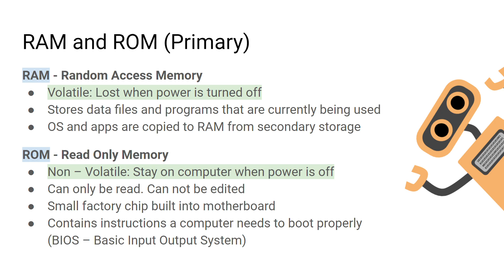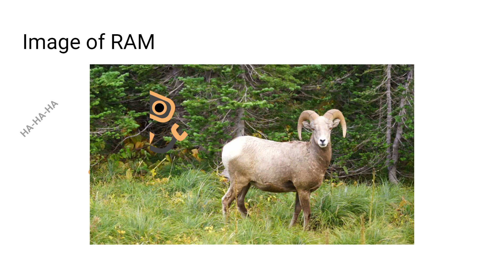KS3 Computing - Memory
Lesson about primary memory and virtual memory.